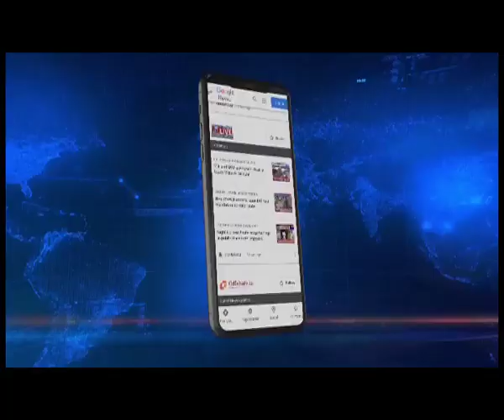Chinese PLA releases Arunachal youth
Northeastlive | Arunachal youth Miram Taron, who had gone missing from Upper Siang's Bishing area on January 18, has been released by the Chinese PLA. Due procedures are being followed and a medical examination of the boy is being conducted. Taking to Twitter, Union Minister Kiren Rijiju informed that the Chinese PLA had handed over the youth from Arunachal to the Indian Army.